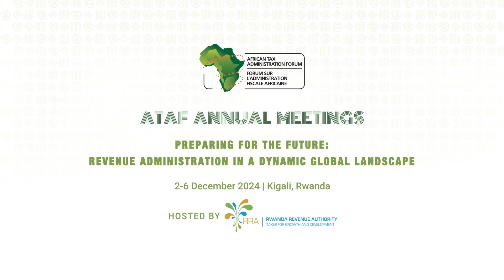ATAF Annual Meetings: Raimundo Mapanze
O Sr. Raimundo Mapanzene, da Autoridade Tributária de Moçambique, participará nas Reuniões Anuais do ATAF em Kigali, Ruanda, de 2 a 6 de dezembro de 2024.